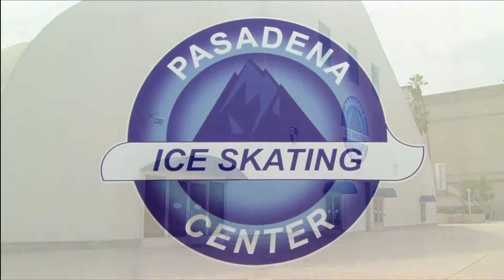Storm_Anabel Wallace 2019 Pasadena Open Championships Event 28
She was on fire.
She competed in only last 3 events in 2019 USFSA series with scored from 38, 40 to 45 within 3 months, even ran into the final in SWP regional. surprised us terribly.